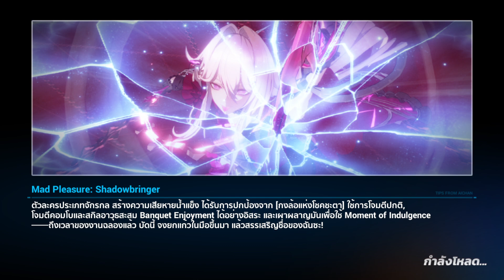[Superstring Dimension มิติซูเปอร์สตริง Red Lotus] Valrahal (2024/09/13)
Comment ของ Streamer : เข้าบอสมาตอนแรกตกใจ เฮ้ย ไรวะเนี่ย นึกว่าเล่น Rythm Game อยู่ซะอีก
Honkai Impact 3rd เวอร์ชัน 7.7 "หลงทางในฝันล้า"
บันทึกเมื่อวันศุกร์ที่ 13 เดือนกันยายน พ.ศ.2567

โดเนทขึ้นจอพร้อมเสียงอ่านข้อความ
เพื่อสนับสนุนและให้กำลังใจสตรีมเมอร์

หรือ Donate ผ่านทาง UID รายได้เข้าเกม สนับสนุนผู้พัฒนาเกม และเป็นกำลังใจให้สตรีมเมอร์
Genshin Impact UID : 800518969 [Server Asia]
Honkai Impact UID : 16707921 [Server SEA]
Honkai Star Rail UID : 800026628 [Server Asia]